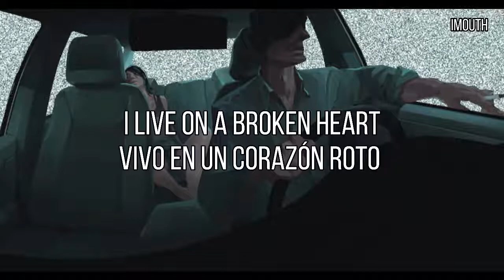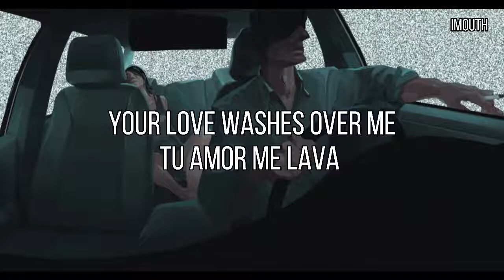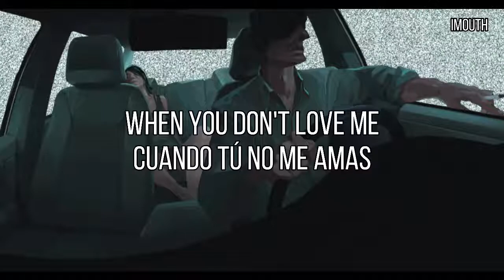LSD ft. Sia, Diplo, Labrinth - It's Time // Español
sígueme //
Asdfghskdifjsidlsldjksldkdk ❤️
It's Time
Loremos con Sia

 All the copyright goes to LSD
 No somos propietarios de los derechos de esta canción, pertenece a sus legítimos propietarios.

// sígueme (si quieres, para hacer encuestas sobre próximas traducciones ) //

It's TimeLETRAESPAÑOL
It's TimeLETRAINGLES
It's TimeLETRAESPAÑOLINGLES